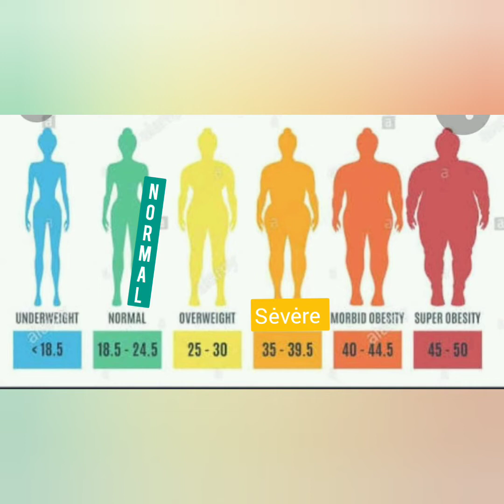كيفية حساب وزنك المتالى بالنسبة لطولك بطريقة سهلة 😊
# comment calculer son poids idéal en fonction de votre taille 😊 une méthode très facile